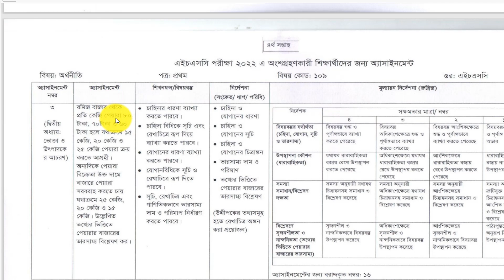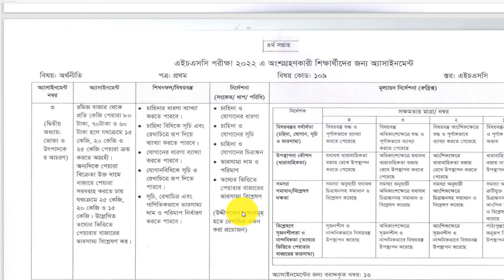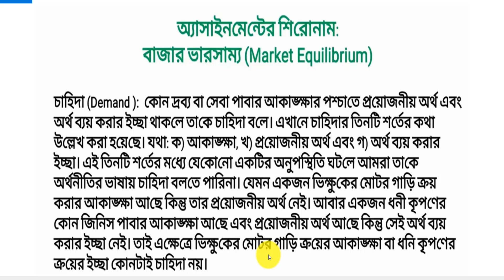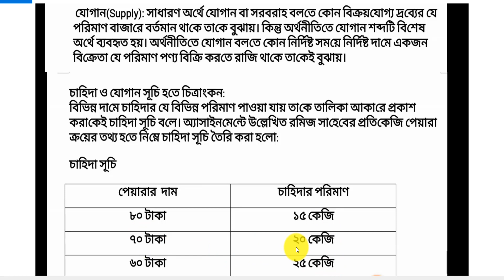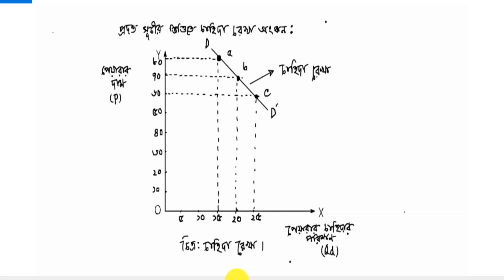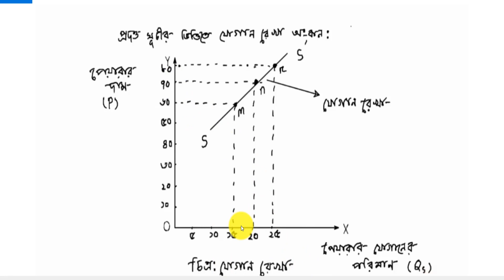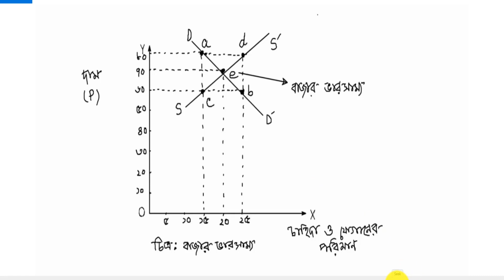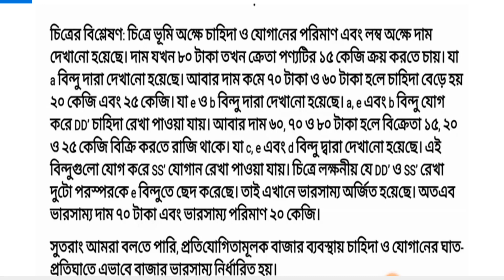Hsc 2022 Economics Assignment Answer | একাদশ শ্রেনির অর্থনীতি এসাইনমেন্ট | Class 11 | Inter 1st year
economics assignment class 11
4th week assignment class 11
একাদশ শ্রেণির এসাইনমেন্ট অর্থনীতি
assignment 11 economics 2021
hsc assignment 2021 economics
assignment
assignment answer
assignment solution
assignment 2021
hsc assignment
hsc assignment-4
একাদশ শ্রেণির অর্থনীতি এসাইনমেন্ট
একাদশ শ্রেণির অর্থনীতি এসাইনমেন্ট ২০২১
একাদশ শ্রেণির অর্থনীতি এসাইনমেন্ট উত্তর
একাদশ শ্রেণির অর্থনীতি এসাইনমেন্ট ৪র্থ সপ্তাহ
একাদশ শ্রেণির অর্থনীতি এসাইনমেন্ট ২০২১ ৪র্থ সপ্তাহ
এইচএসসি এসাইনমেন্ট
এইচএসসি এসাইনমেন্ট ২০২১
এইচএসসি অর্থনীতি এসাইনমেন্ট
এইচএসসি অর্থনীতি এসাইনমেন্ট ২০২১
এইচএসসি অর্থনীতি এসাইনমেন্ট উত্তর
এইচএসসি অর্থনীতি এসাইনমেন্ট ৪র্থ সপ্তাহ
এইচএসসি অর্থনীতি এসাইনমেন্ট ২০২১ ৪র্থ সপ্তাহ
class 11 economics assignment solution
class 11 economics assignment answer
class 11 economics assignment 4th week
class 11 economics assignment 2021
class 11 economics assignment answer 2021
hsc economics assignment solution
hsc economics assignment answer
hsc economics assignment 4th week
hsc economics assignment 2021
hsc economics assignment answer 2021
৪র্থ সপ্তাহের এসাইনমেন্ট উত্তর
assignment answer